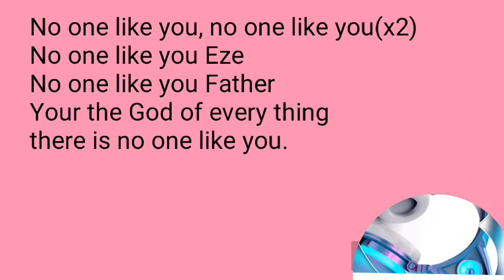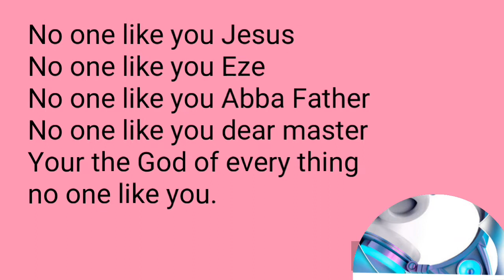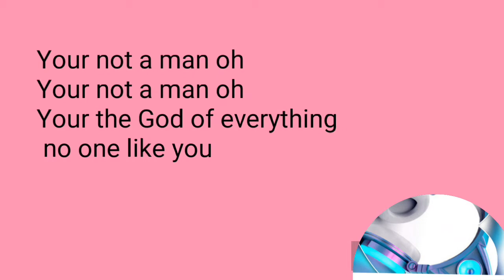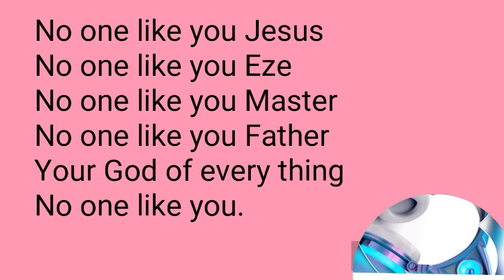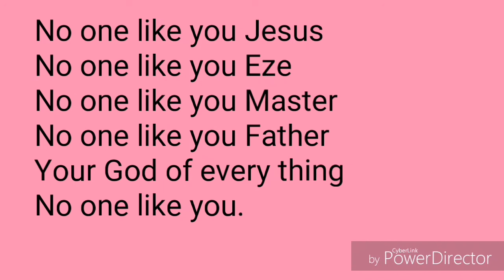Eben ft Nathaniel no one like you lyrics